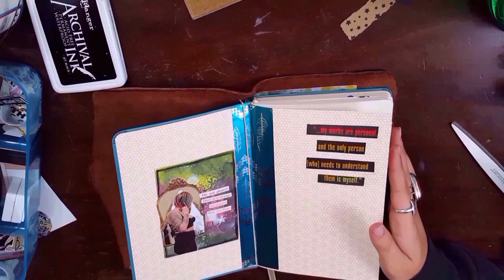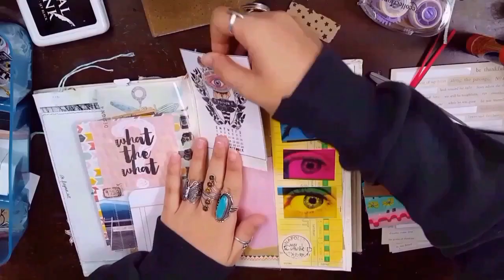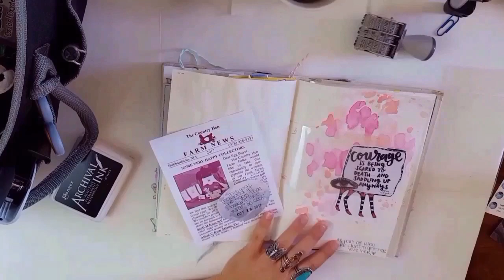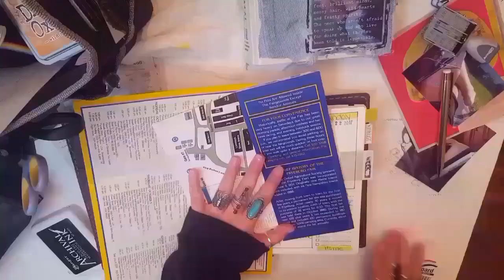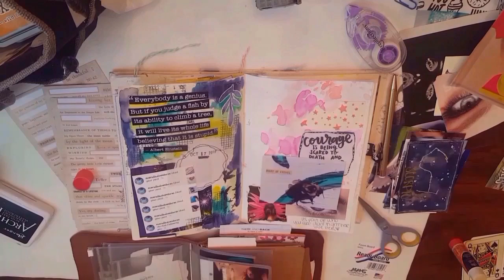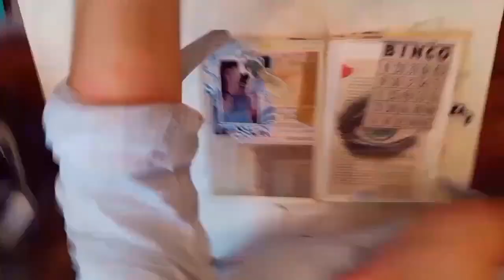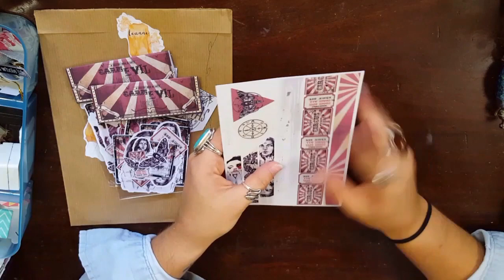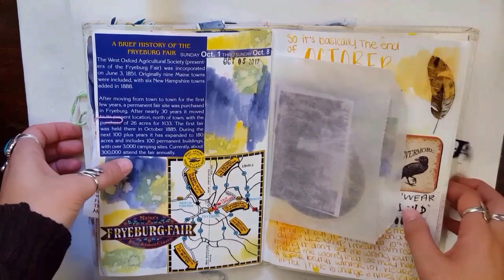Travelers Notebook: Journal with Me Bits: Creative Week #31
I hope you guys enjoyed this weeks creative week video. There were a few hiccups but this thing is Jam packed full with journaling, watercolor backgrounds, stamping, pocket pages and stickers of course.

Things I mentioned:
PowdeerWorld Etsy

Enjoy my content? Consider Supporting Me by "buying me a coffee" (like a TIP JAR)